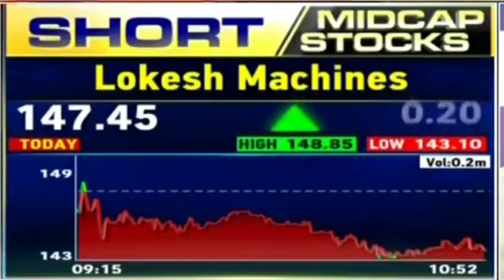Lokesh Machines lastest News | BUY SELL